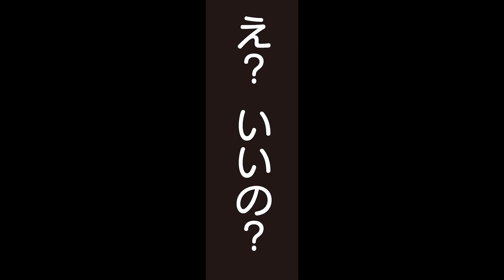【エロ漫画】巨乳ギャルJ●とヤリまくり!? 生意気な義妹に欲情した勢いでベッドで×××する展開になって…!?「侵略の妹」【公式・ワニマガジン社】【ボイスコミック】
✨ボイスコミックを観てくれてありがとう✨
マンガを読みたい‼って思ったら公式SNSをチェックしてね♪

‹あらすじ›
*巨乳ハーフ金髪ギャル義妹*
昔は甘えん坊だったナマイキ義妹。目のやりどころに困るほど大きく育った胸、そして無防備なパ●チラ姿。ムラムラが止まらず、つい出来心で キスしてしまった結果……？

著：西沢みずき

ツバサ役：梅木 ちはる
ワタル役：二刀 ナガレ

・本チャンネル動画は未成年者も楽しめるコンテンツとなります。
・YouTubeのプライバシーポリシーに則り一部修正を行なっています。
・作品の書籍・雑誌は18歳未満の購入はご遠慮ください。

動画制作：株式会社aquwa

0:00 ハイライト
0:06 YouTubeポリシー
0:11 本編
2:47 イチャイチャ時間
3:22 エピローグ
3:51 書籍紹介